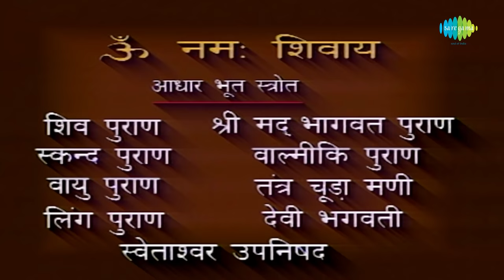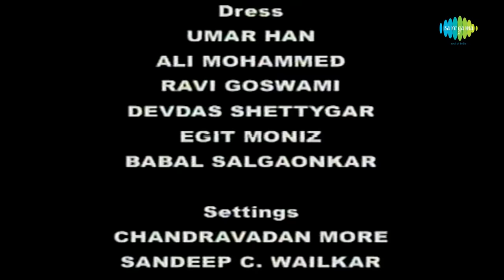Om Namah Shivay TV Serial | Episode 2 | ॐ नमः शिवाय | शिव को क्यों बनना पड़ा अर्धनारिश्वर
इस  भाग में  देखे जब भगवान ब्रह्मा और भगवान विष्णु को इस सच्चाई का एहसास होता है कि निर्माता का कोई आदि या अंत नहीं है...

When Lord Brahma and Lord Vishnu realise the truth that there is no beginning or end to the creator, Lord Shiva appears before them in the form of Ardhnarishwar and assigns Lord Brahma the task of creating the world and Lord Vishnu to be the Administrator.  When Lord Brahma questions whether Lord Shiva will appear before all in the same form, Lord Shiva asks him to complete the task of creation, after which he promises to appear on mount Kailash.
Lord Brahma creates the first man Manu and first woman Shatroopa.  He also creates Gods, Goddesses, and Saptrishis and last comes Daksh who is very angry with his creator that he was not created first though he was worth being the first man to be created.  Brahma tell him to get married to Maharaja Veeran’s daughter Veerni so that he will be eligible to become the first Prajapati Daksh aggress reluctantly and the marriage of Manu with Shatroopa and Daksh with Veerni takes place.

Credits:
Producer: Zuby Kochhar
Production company: Creative Eye
Written by: Vikas Kapoor
Screenplay by:  Darshal Laad
Directed by:  Dheeraj Kumar
Narrated by:  Rishabh Shukla